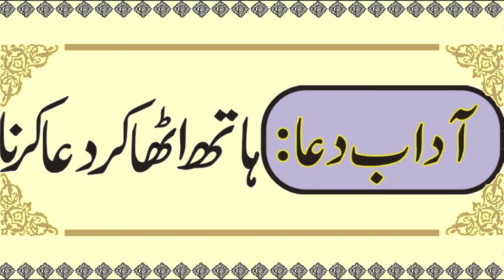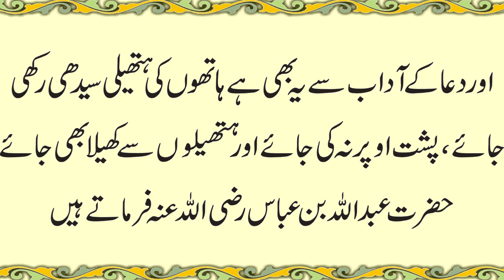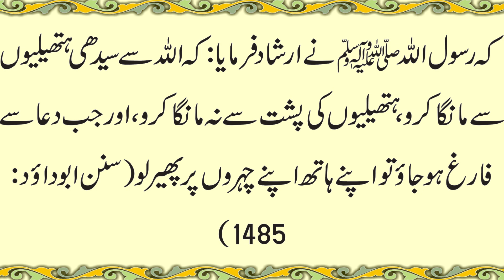Adab e Dua||Hath Utha Ker Dua Kerna||Fazail e Dua